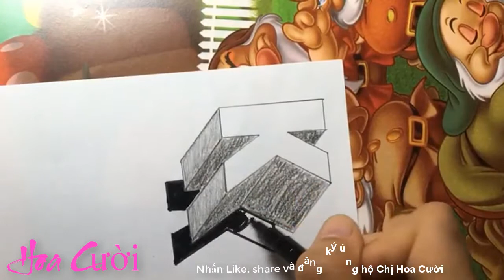vẽ tranh 3d - Vẽ chữ K 3D bay trên giấy - Draw letter K fly on Paper - 3d drawings - Hoa cười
Vẽ chữ K 3D bay trên giấy - Draw letter K fly on Paper - 3d drawings on paper
Chào mừng các bạn đến với kênh Hoa Cười!
Cùng học, cùng chơi, vẽ tranh tô màu cùng bé